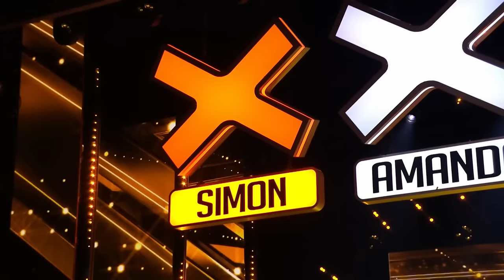EVERY Simon Cowell Golden Buzzer On BGT 🤩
Got Talent World | EVERY Simon Cowell Golden Buzzer On BGT 🤩

Jack & Tim - BGT 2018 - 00:00
Stavros Flatley - BGT Champions 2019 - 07:18
Kojo Anim - BGT 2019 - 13:07
Fayth Ifil - BGT 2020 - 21:17
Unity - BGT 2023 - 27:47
Axel Blake - BGT 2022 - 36:31
Bars & Melody - BGT 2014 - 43:54
Calum Scott - BGT 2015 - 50:50
Malakai Bayoh - BGT 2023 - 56:50
Sarah Ikumu - BGT 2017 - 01:04:18